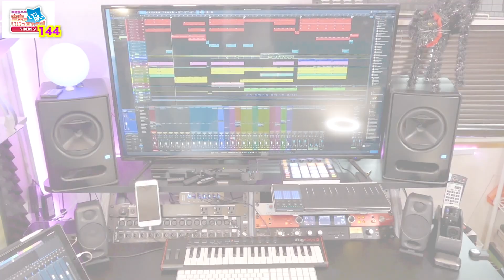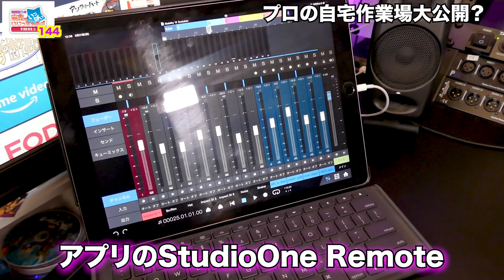田辺恵二の音楽をいっぱいいじっちゃうぞVIDEOS Vol 144"プロの仕事場：田辺恵二編"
第144回目は、プロの仕事場：田辺恵二編！ 田辺さん愛用の机から制作機材、ボーカルブースに至るまで全部見せちゃいます！